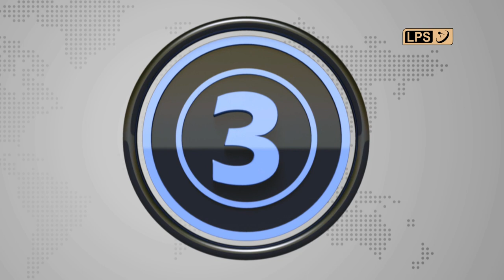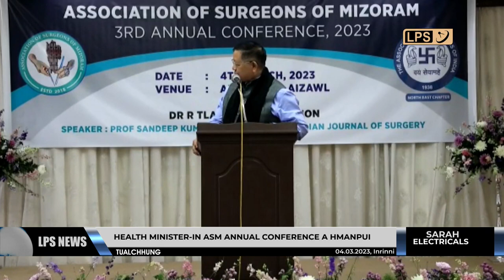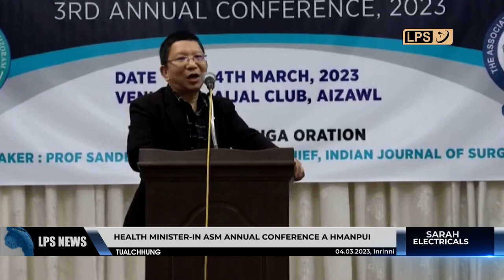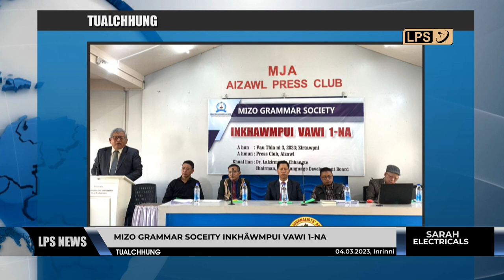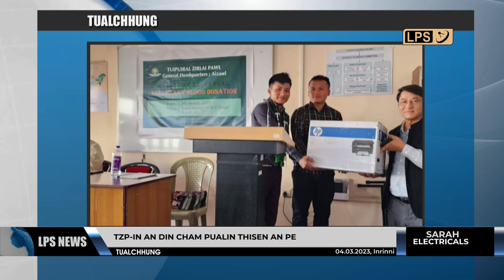4 MARCH 2023 LPS CHANCHINTHAR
UD&PA Department enkawltu Deputy Chief Minister Pu Tawnluia'n vawiin khan Khawzawla Solid Waste Management Centre sak mêk a tlawh a, bawlhhlawh te chu mumal tak leh awmze neia sawngbawl a pawimawh tawlh tawlh dawn tih a sawi.

Health Minister Dr. R. Lalthangliana'n Mizoramin medical lamah hma a sâwn hle a, Health Clinic pawh  khaw 200 chuangah din a ni tawh tih a sawi.

Mizoram Football Association chuan kum 50 an tlin lawm nan World Coaches Programme buatsaih an tum a, tunhnaiah an buatsaih Referee Development Course-ah mi 100 an tling.